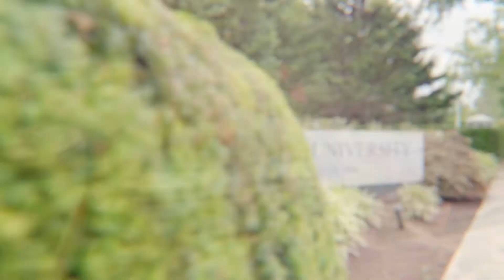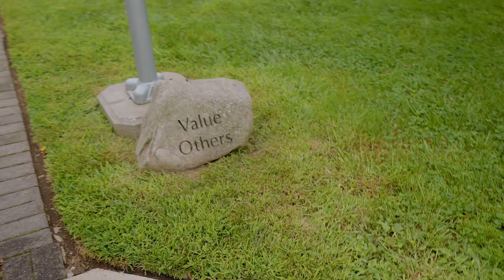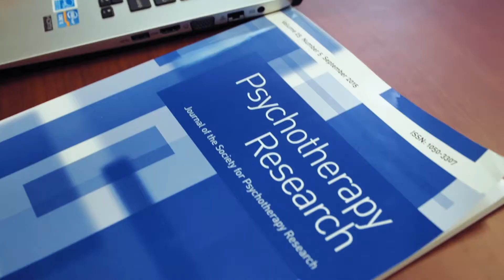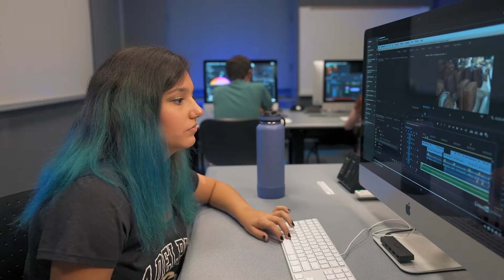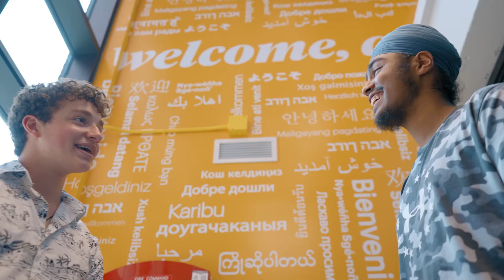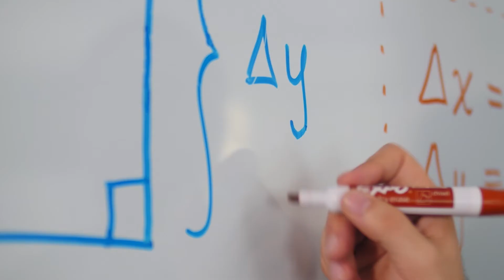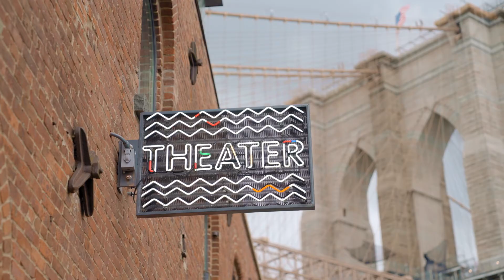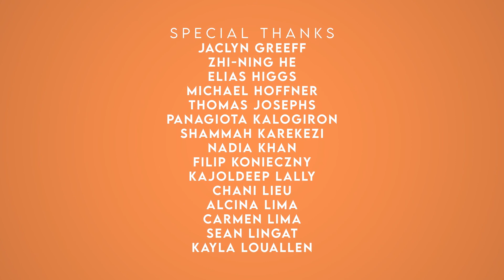Adelphi University Tour | The College Tour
Ten students share their stories about Adelphi University, in their own words. We'll meet STEM superstars, a future nurse, future educators, and others in international relations and performing arts. Get an inside look at Adelphi's vibrant student life, warm and welcoming community, expertise in applied sciences -- and their beautifully gardened campus less than an hour from New York City.

Adelphi University, New York, is a highly awarded, nationally ranked, powerfully connected doctoral research university dedicated to transforming students’ lives through small classes with world-class faculty, hands-on learning and focus on student success. Adelphi offers exceptional liberal arts and sciences programs in our Core Four—Arts and Humanities, STEM and Social Sciences, the Business and Education Professions, and Health and Wellness. A U.S. News & World Best College Adelphi serves almost 8,000 students at its beautiful main campus in Garden City, New York.